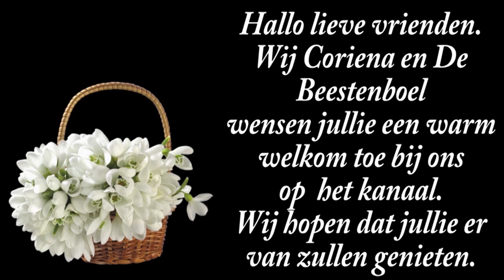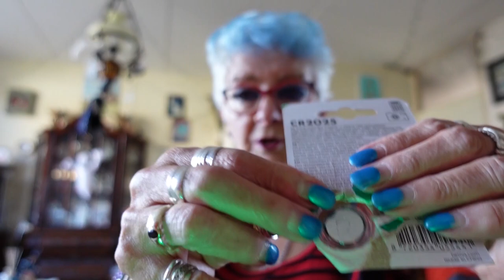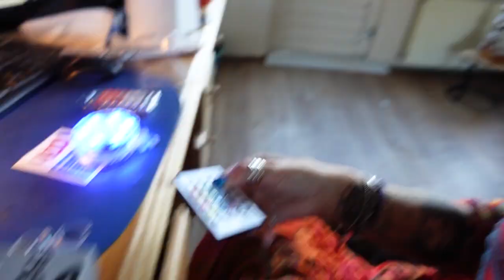ma 7 ok | Willy in huis | Samen met jullie naar het tuincentrum toe. #2333